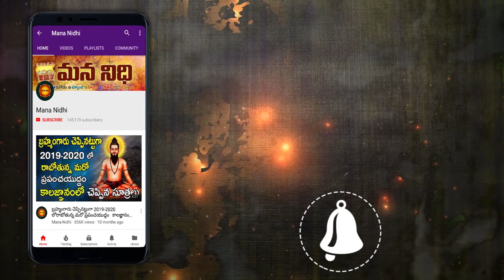ధనస్సులోకి కేతువు వస్తున్నాడు అన్ని రాశులపై ప్రభావం మంచి చెడు మీకేం ఉందొ చూడండి | Mana Nidhi